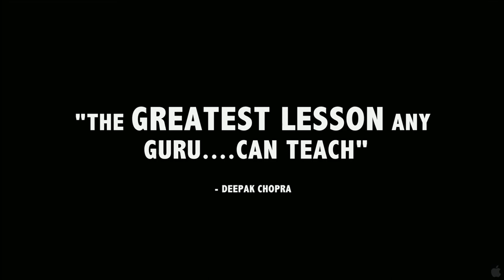Kumaré (2011) A Zen Buddhist Discussion Group on the Documentary Film (Spoilers)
Kumare discussion group

Grace Schireson, Hozan Alan Senauke